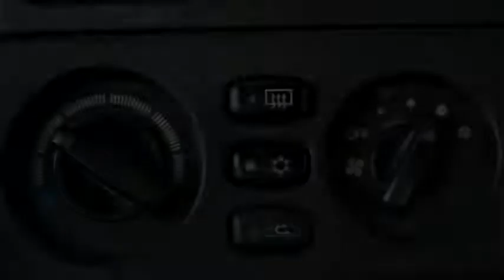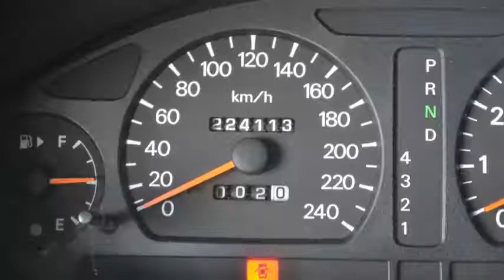Mitsubishi Galant 2.0 GLSi Wagon Automaat Airco Inruil mogelijk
54-GS-JJ 224.113 km
  Prijs:     € 1.248
  Merk:     Mitsubishi
  Model:     Galant
  Type:     2.0 GLSi Wagon Automaat Airco Inruil mogelijk
  Carrosserievorm:     Stationwagon (5 drs)
  Bouwjaar:     2001
  Transmissie:     automaat
  Kleur:     Blauw metallic
  BTW/Marge:     marge
  Brandstof:     benzine
  Energielabel:

Accessoires
* 3e remlicht
* ABS
* Achterspoiler
* Airbag bestuurder
* Airbag passagier
* Airco
* Centrale deurvergrendeling
* Dakrails
* Deelbare achterbank (ongelijke delen)
* Glas getint
* Metallic lak
* Mistlampen voor
* Radiovoorbereiding
* Ruitenwisser achter
* Side-airbags
* Startonderbreker
* Stuurbekrachtiging
* Stuurkolom in hoogte verstelbaar
* Trekhaak

Een goed rijdende auto voorzien van vele extra's. De auto heeft nog APK tot januari 2016.
7825 XE EMMEN (rondweg)